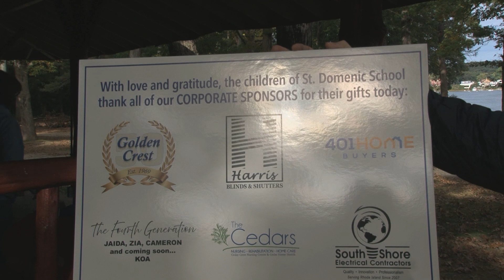Prov Haiti Road Race 2023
The 5K run / 1 mile walk in Goddard Park raised over $15,000 to help fund the organization's school in impoverished Haiti that schools and feeds over 900 children.